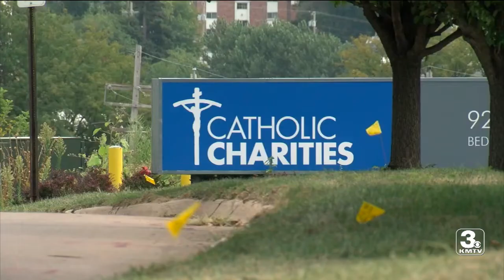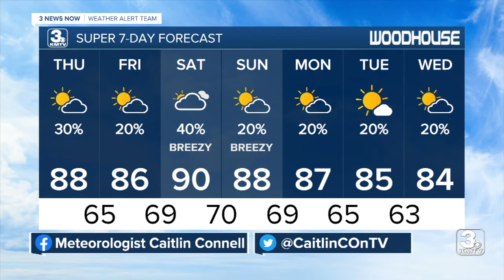KMTV 3 News Now Omaha Latest Headlines | August 25, 7am